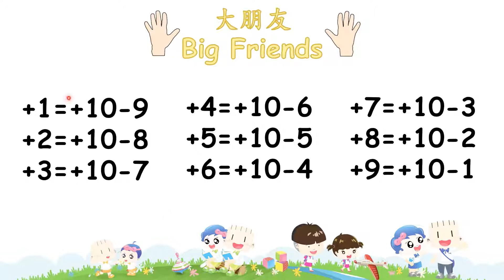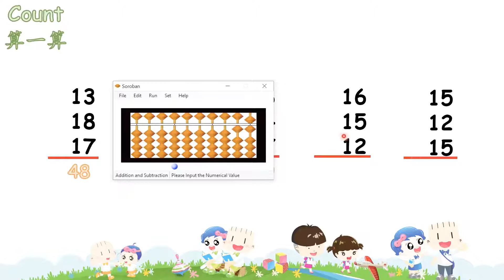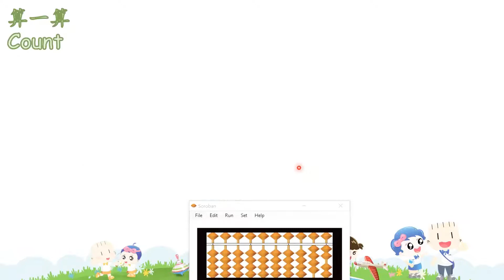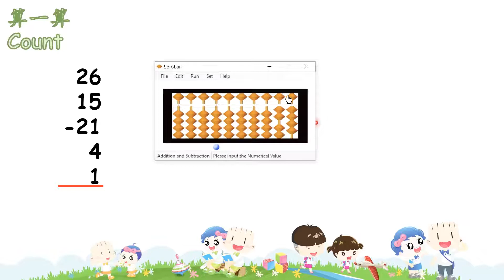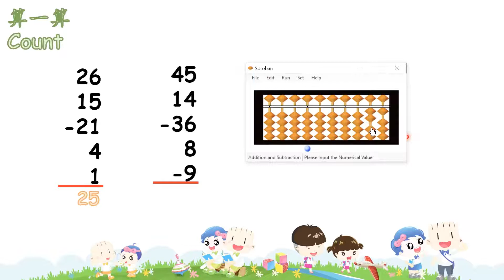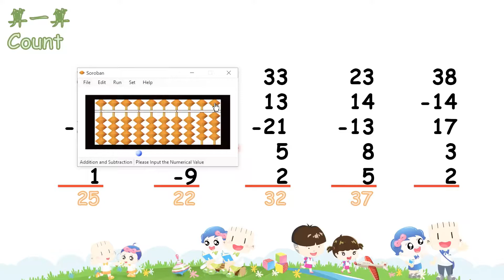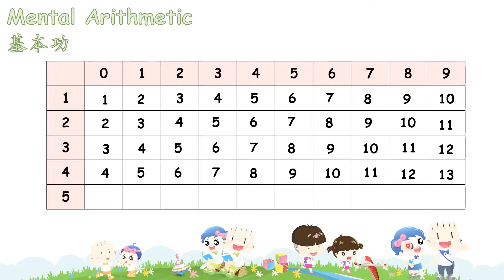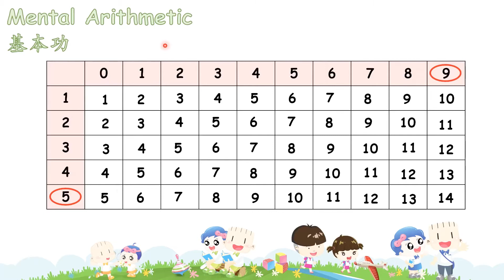KIDS 6 ABACUS WEEK 7